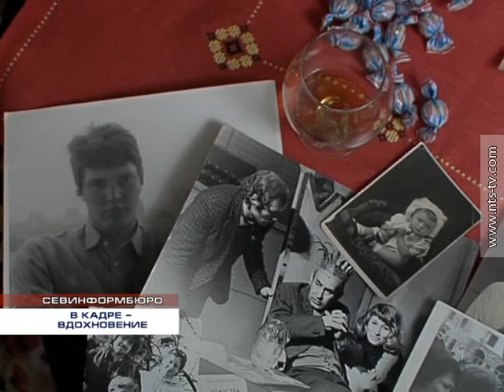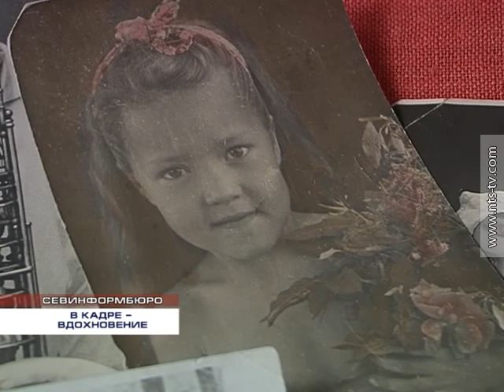02 12 2014 ЮБИЛЕЙ ПАВЧИНСКОЙ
Её профессия – телережиссёр. Её принципы – преданность своему делу и полная творческая отдача. Коллеги нередко называют её душой севастопольской тележурналистики.  2-го декабря юбилей отмечает Алла Феликсовна Павчинская. Более пятидесяти лет она провела по ту сторону объектива камеры: за режиссёрским пультом, за письменным столом, в дискуссиях с журналистами и операторами. Заочно с ней знакомы тысячи севастопольских зрителей, ведь в кадре обязательно отражался её внутренний мир.